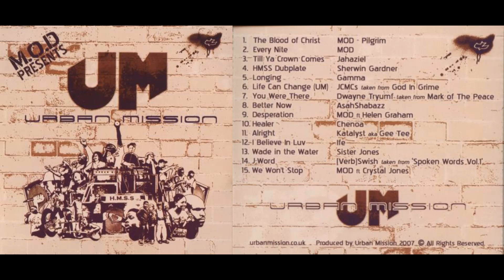11. Alright - Katalyst aka Gee Tee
11. Alright - Katalyst aka Gee Tee
M.O.D Presents: Urban Mission (2007)